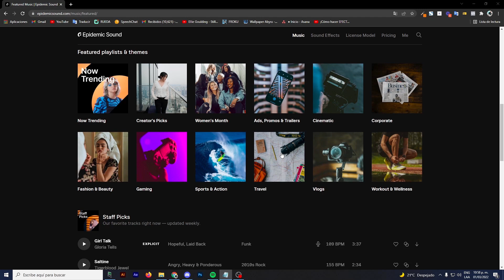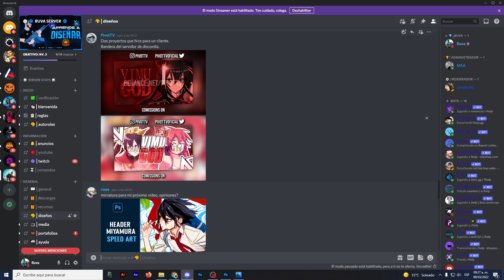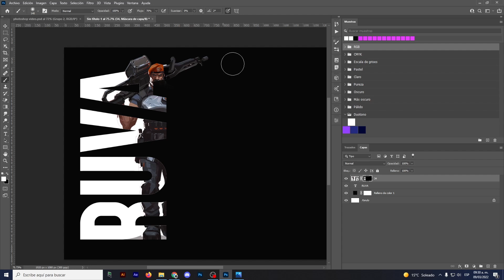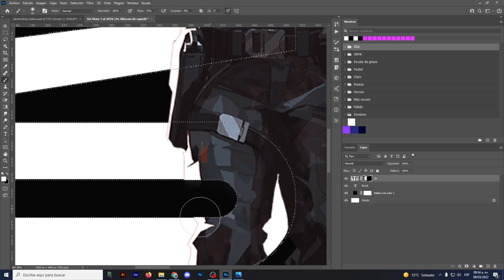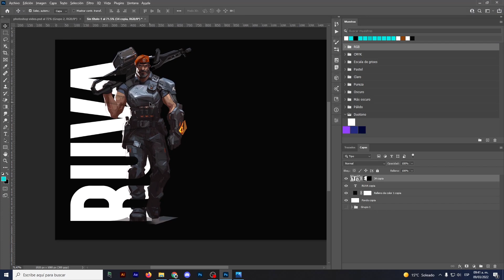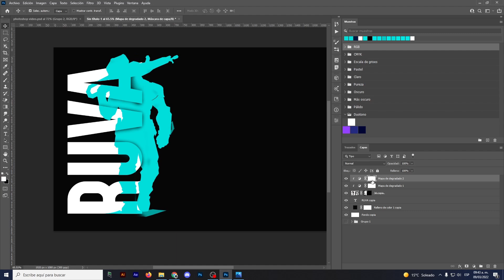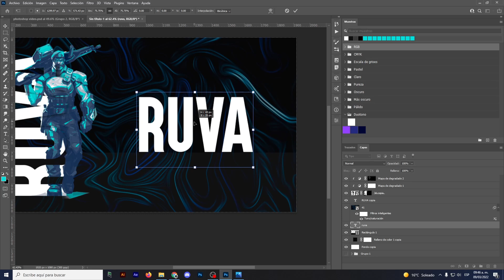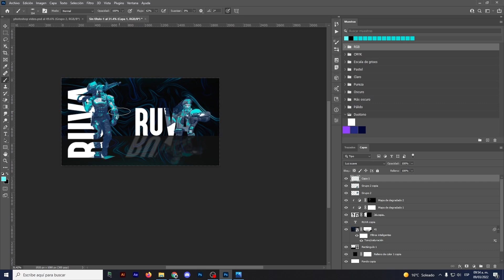INCREIBLE EFECTO DE IMAGEN EN TEXTO eSports | Tutorial Photoshop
Obtén tu prueba totalmente GRATIS para probar la mejor música y sonidos libres de derechos de autor

❤ ¿Quieres ganarte un diseño?